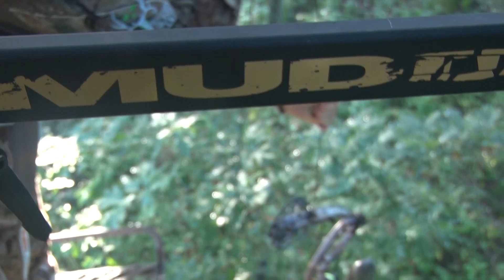Girl Bow hunter tags two deer in one sit???---/Food Plot fertilizing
Its the end of august and the Brassica/ turnip blends could use one last bump of fertilizer before the season kicks in.  And with the season just around the corner, I threw in a hunt from last year opening day.  Jessica put two amazing shots on two Wisconsin whitetails.